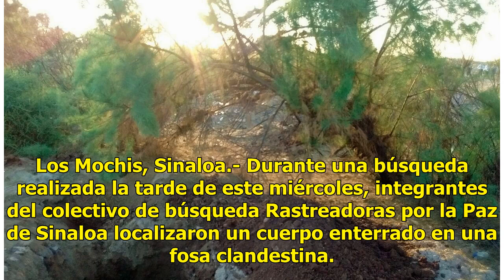Localizan cuerpo en fosa en el ejido 1 de Mayo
Los Mochis, Sinaloa.- Durante una búsqueda realizada la tarde de este miércoles, integrantes del colectivo de búsqueda Rastreadoras por la Paz de Sinaloa localizaron un cuerpo enterrado en una fosa clandestina. El hallazgo ocurrió alrededor de las 19:00 horas en un basurón ubicado en las inmediacion...